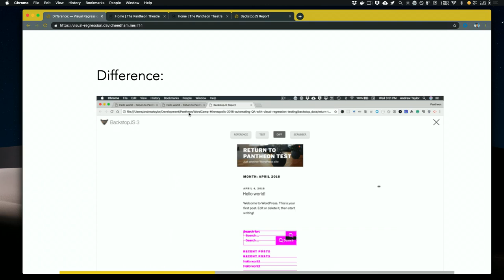CLIP: Quick demo of BackstopJS (Visual Regression Testing)